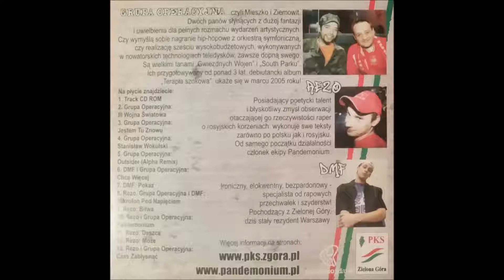Rezo - Może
Utwór z albumu ''Lubuski hip-hop''